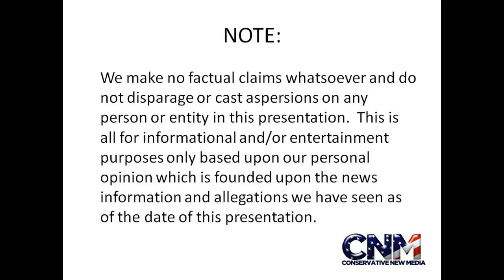Indian Rhinoceros (Greater One Horned Rhino) - in HD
Check out this big Indian Rhinoceros!

John D. Villarreal saw this big Rhino at the Miami Zoo.